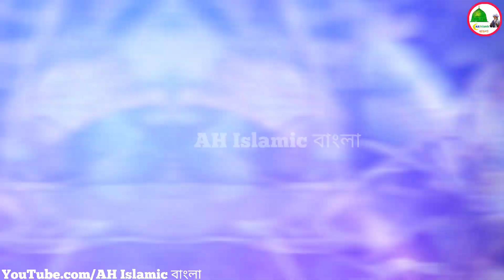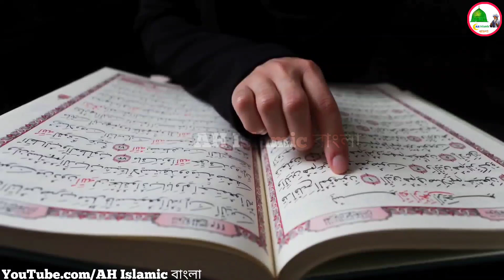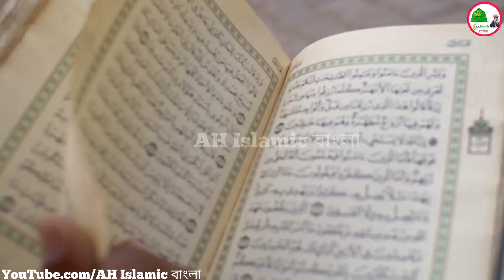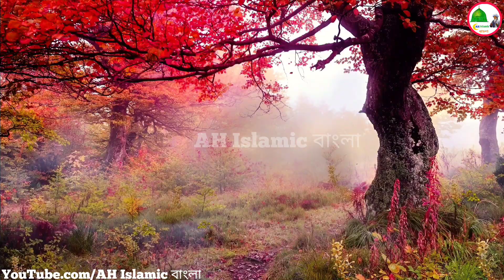হযরত রাবিয়া বাসরীর আল্লাহর উপর ভরসার বিশ্বয়কর ঘটনা | ইসলামিক কাহিনী | Islamic video Video